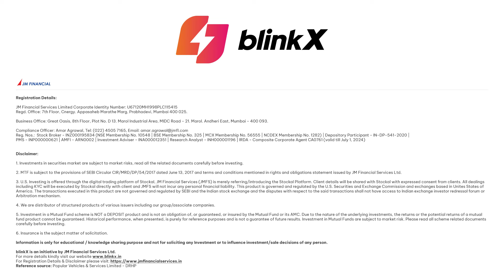Popular Vehicles & Services IPO - APPLY or NOT? | Popular Vehicles & Services IPO Review & Details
Popular Vehicles & Services’ IPO is all set to hit the stock markets on March 12. Check out this video covering IPO details, company overview and much more.

Popular Vehicles & Services Limited, it specializes in automobile dealerships across India, offering comprehensive services covering the entire vehicle ownership lifecycle.

In this video, we will discuss the key details of the Popular Vehicles & Services' IPO, including the issue size, price band and important dates. We will also provide insights into the risks to consider and growth prospects.

Timestamp

0:00 - Introduction
0:23 - IPO Details
0:56 - Business Overview
1:42 - Objects of the issue
1:50 - Conclusion